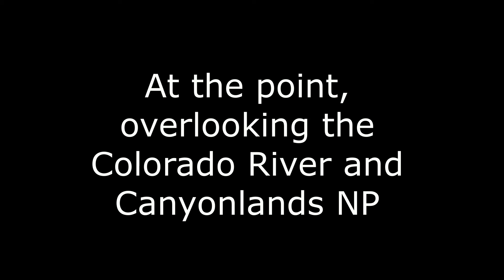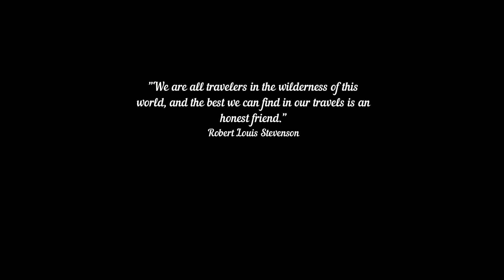After San Juan Hut ep 3